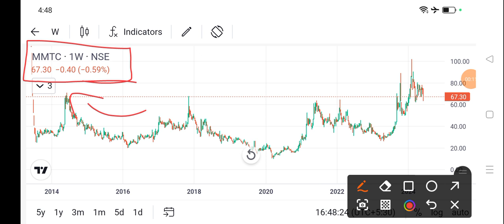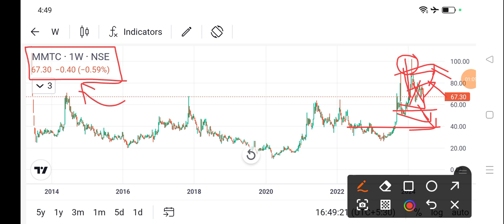mmtc share price today l mmtc share news l mmtc share latest news l mmtc share news today